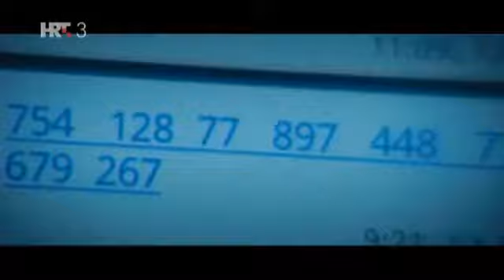Posebni dodaci: Johnnie To, 18.11.2017, HRT3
Posebni dodaci: Johnnie To

Emitirano na HRT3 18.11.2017 (uvodna diskusija prije prikazivanja filma "Slijepi detektiv"/"Blind Detective"/"Man tam") i 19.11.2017 (diskusija nakon filma)

Gosti: Velimir Grgić, Živorad Tomić i Josip Grozdanić